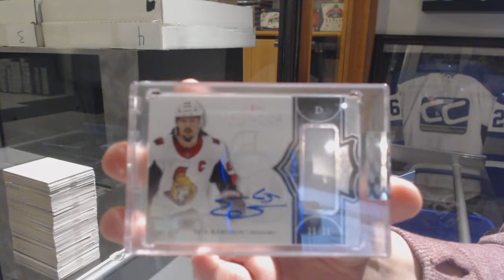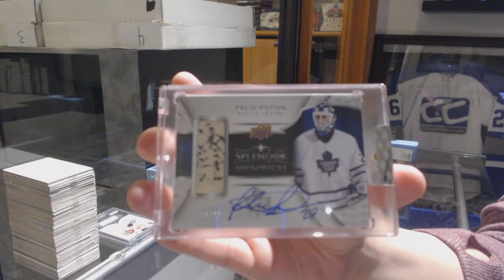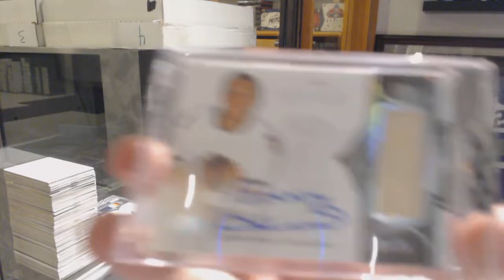17-18 Upper Deck Splendor Hockey 4 Box Break - C&C GB #10,106